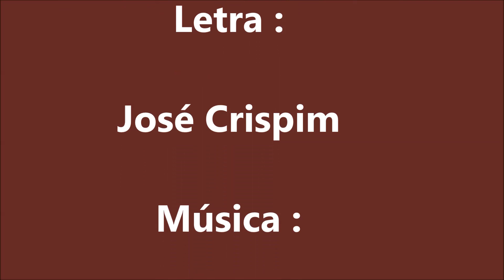Lena Gomes (Lena Silva) - Segunda Vez Traída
Fadistas Esquecidos...Ou Não...Lena Gomes (Lena Silva) canta "Segunda Vez Traída" , letra de José Crispim , na melodia do fado "Alcântara" de Raul Ferrão , acompanhada por António Chainho-Manuel Martins-José Maria Nobrega.